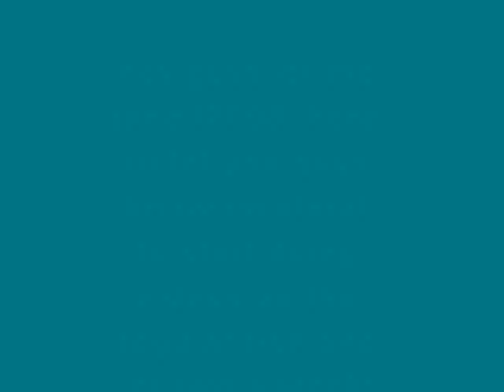janell2098 is here!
video of me letting you guys know im going to be doing videos!